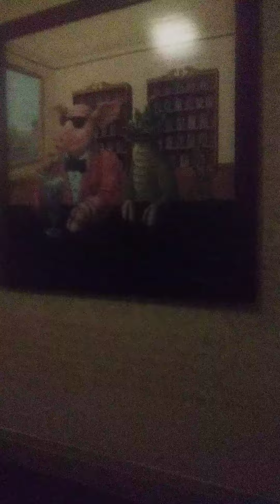secret passage way at the Grand Lodge video